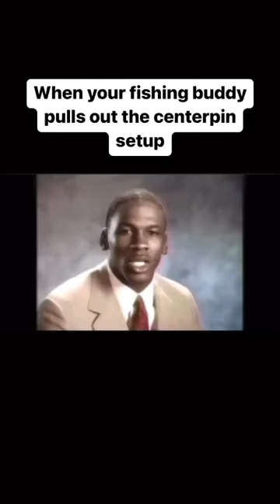Pinning is sinning.